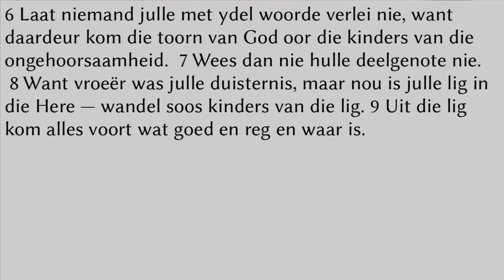Oculi 3 Preek